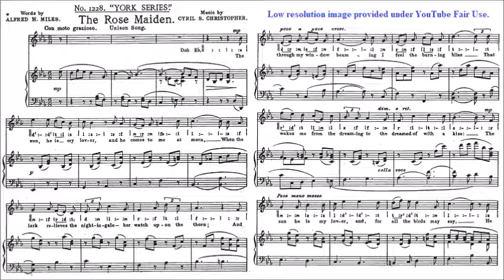HKSMF 74th Vocal 2022 Class 3 Christopher The Rose Maiden Sheet Music 校際音樂節